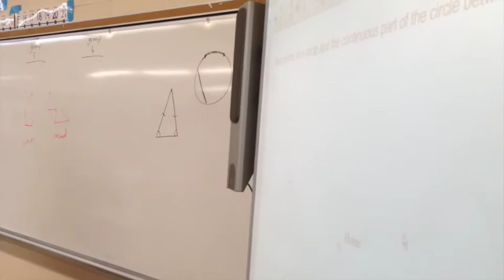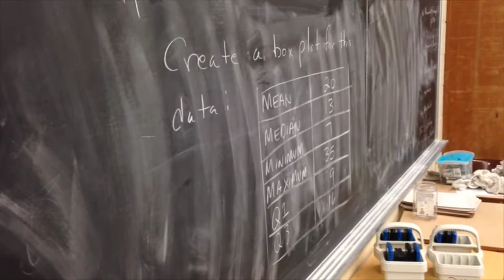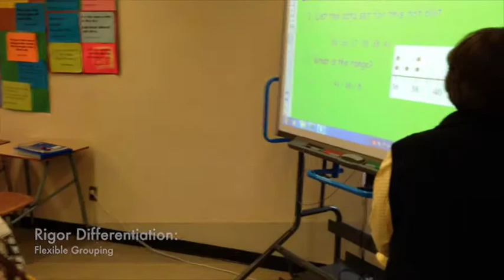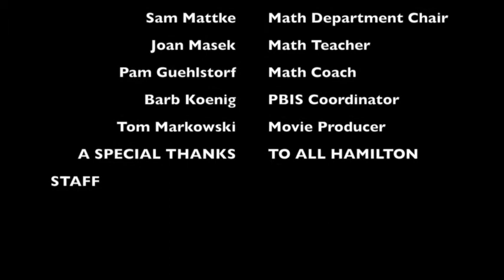Alexander Hamilton Professional Development